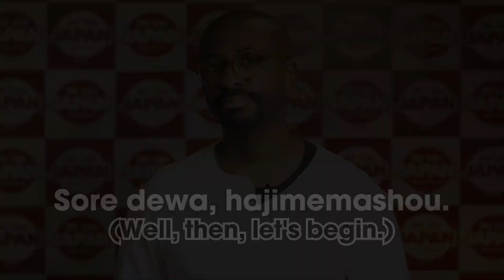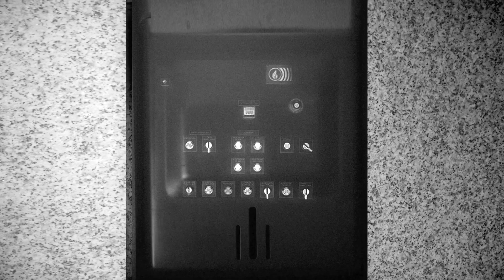Japanese Apartment *DANGER!* | JET Program ALT f/That Japanese Man Yuta & Enlightize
Arguably the best way for native speakers from all over the world to live and work in Japan is by becoming and ALT/AET or an Eikaiwa (英会話) teacher. In this episode, Jasmine for Enlightize gives a different take on a Japanese apartment tour, as well as the types of areas teachers are likely to be assigned. Special thanks to that Japanese Man Yuta for the cameo.